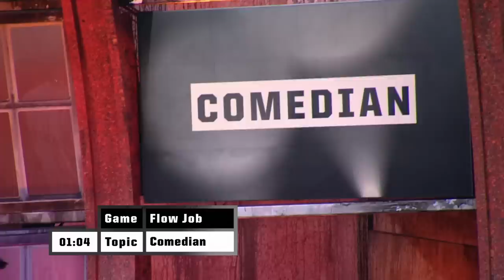Flow Job Through The Seasons 💼 Wild 'N Out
Flow Job debuted during Wild ‘N Out Season 5 and kept us laughing ever since — here’s a look back at highlights from past seasons.